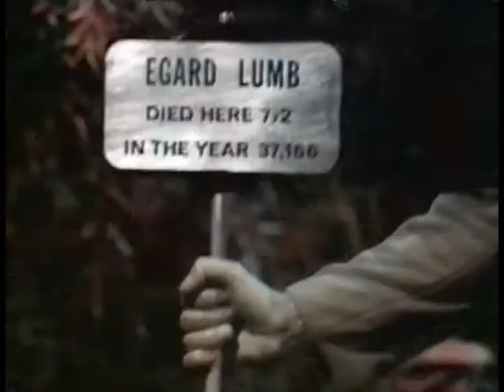LSTST - Saison 13 Arc 81 - Planet of Evil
Petit raccourci à travers l'espace et le temps, dans le monde merveilleux de Doctor Who.
Au programme aujourd'hui : Planet of Evil

Attention ! Contient des spoilers !